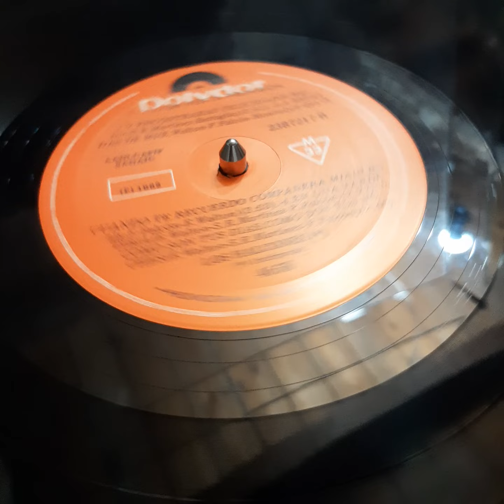vinilo los halcones homonimo 1983 C4 Disqueria Manoenpez